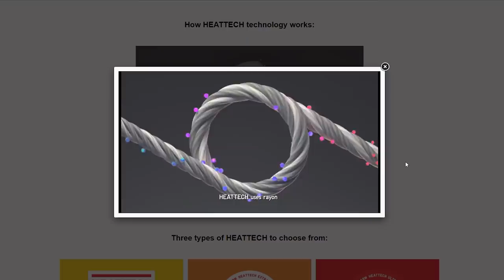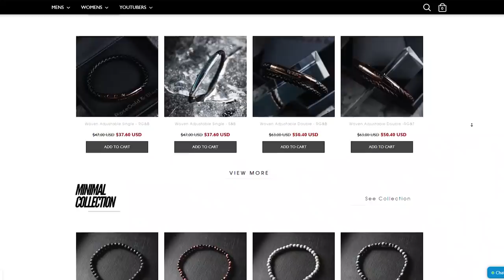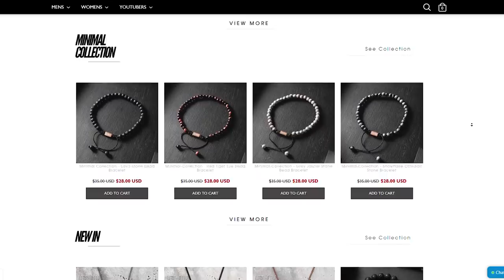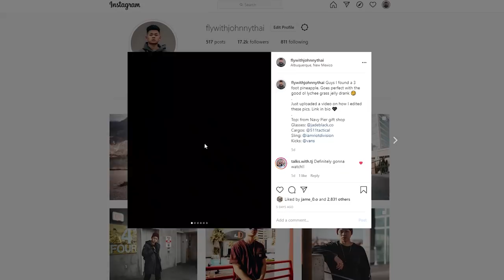Recent Pickups (Uniqlo, NikeLab ACG, My New Hair Product)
(If you actually like it and it fits your budgets then pick it up! Not cause I said so, thank you for supporting the channel otherwise just being able to help you guys is what matters to me)

All of my camera gear I use for Instagram and videos:

My office setup for background and work: